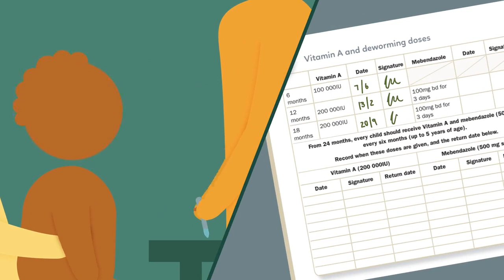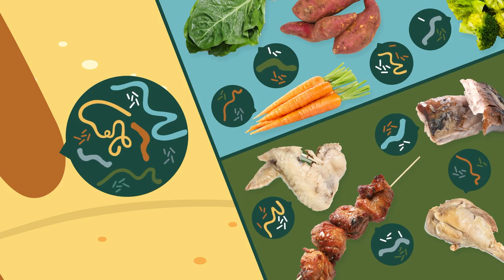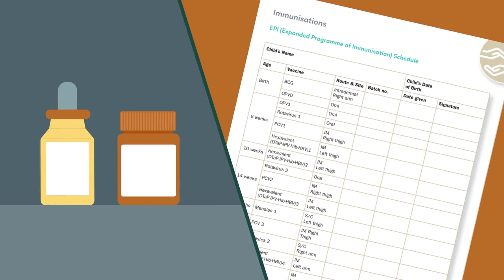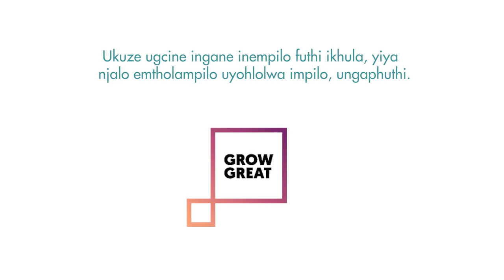Indlela Ukugoma, Izikhuthazi Zikavithamini A kanye Nokubulala Izikelemu Okusiza Ngayo Ingane Ikhule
Iqhubeka nochungechunge lwe-Grow Great, le vidiyo inikeza imilayezo eyinhloko mayelana nezindlela zokugoma. Kule vidiyo uzofunda ukubaluleka kokunamathela ezinhlelweni ezituswayo zokugoma, okuhlanganisa nezinkinga ezingaba khona uma uphuthwa ukuvakasha okuthile njengalokhu:
-ukwehluleka kwenqubo yokukhula ngenxa yokungabikho ngokwanele kukavithamini A
-ukungenwa izikelemu ezingabangela ukwehla emzimbeni
-ukuhuda kanye nokungakhuli kahle
-ukugula/izifo ezingagwenywa ngokugonywa njalo

Ukungakhuli kahle, phecelezi i-stunting, kuvimbela izingane emhlabeni wonke ukuthi zingakwazi ukufinyelela wonke amakhono azo. Umthelela wokungakhuli udlulela ngale kobude - ukhubaza ukukhula kwengqondo, umsebenzi wesikole, kanye nekhono lokufunda lomntwana ukuphila kwakhe konke - futhi lokho kungenzeka ngisho nangaphambi kokuthi umntwana azalwe.

Namuhla, umntwana oyedwa kwabane akakhuli kahle eNingizimu Afrika. Kungani? Akuyona indaba yokuntuleka kokudla kuphela. Ukungakhuli kahle kungabangelwa izinto eziningana, okuhlanganisa ukuntuleka kokudla okunomsoco kumama okhulelwe kanye nasenganeni yakhe. Kodwa kungaphinde futhi kubangelwe ukuhlala endaweni engekho ezingeni elifanele eholela ekuguleni njalo noma kungabangelwa ngisho nawukuntuleka kwesimo esithokomele ekhaya. Uthanda noma ungathandi, uthando kanye nokudlala kungasiza izingane zikhule cishe ngezinga elifanayo nelokudla ukudla okunomsoco.

Izindaba ezimbi: ukungakhuli kahle kuyinto engahlehliseki. Izindaba ezinhle: kungagwenywa ngokuphelele.

Sizibophezele ekulweni nale nkinga yokungakhuli kahle sisebenzisana ne-DG Murray Trust, i-Perinatal Mental Health Project, i-Philani Nutrition, uMnyango Wezempilo eWestern Cape, i-UNICEF, kanye noMnyango Kazwelonke Wezempilo WaseNingizimu Afrika.

Umkhankaso we-Grow Great uyisinyathelo sikazwelonke sokuqeda ukungakhuli kahle eNingizimu Afrika ngo-2030.  Uchungechunge lwezifundo ze-Grow Great, olusungulwe i-Stanford Center for Health Education ibambisele nethimba le-Grow Great eNingizimu Afrika, lukhuthaza abanakekeli ukuba basebenzise izindlela ezithuthukisa impilo phakathi nenkanti ebucayi kakhulu yokuphila komntwana: izinsuku zokuqala ezingu-1,000 (ukukhulelwa – eminyakeni engu-2 ubudala).

Akekho umntwana okumelwe ahluleke ukufeza amaphupho akhe ngenxa yesifo esingavinjelwa. Sidinga ukuthi abanakekeli bezingane kanye nemiphakathi babumbane ukuze sixazulule le nkinga—umntwana oyedwa ngesikhathi.

Vakashela i ukuze ufunde okwengeziwe.

Stunting prevents children all over the world from achieving their full potential. The impact of stunting reaches far beyond height – it impairs a child’s brain development, performance in school, and learning ability for the rest of their life – and it can begin even before a baby is born.

We are committed to addressing the problem of stunting in collaboration with the DG Murray Trust, the Perinatal Mental Health Project, Philani Nutrition, the Western Cape Dept. of Health, UNICEF, and the South African National Department of Health.

The Grow Great campaign is a national movement to end stunting in South Africa by 2030.  The Grow Great educational series, created by the Stanford Center for Health Education in collaboration with the Grow Great team in South Africa, promotes impactful health behaviors among caregivers during the most critical development period in a child’s life: the fi­rst 1,000 days (conception – 2 years old).

No child should be held back from reaching their full potential by a preventable condition. We need caregivers and communities to come together to solve this problem—one child at a time.